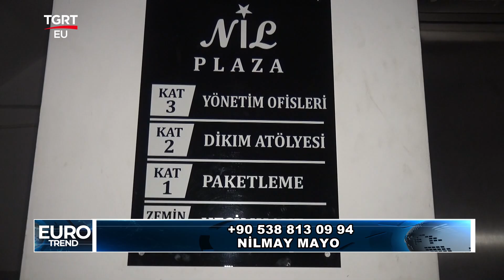NİLMAY MAYO TGRTEU EUROTREND PROGRAMI 24 11 2024 YAYINI